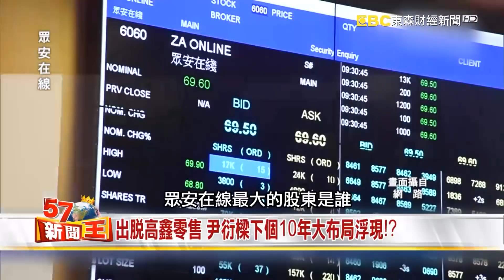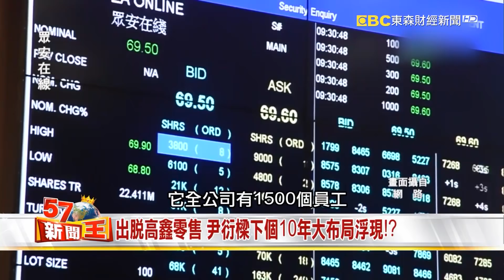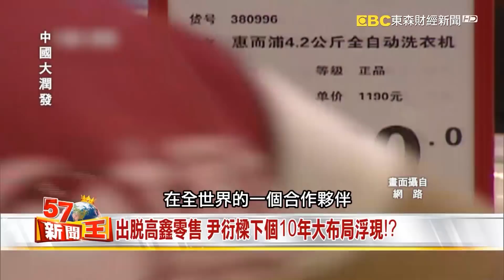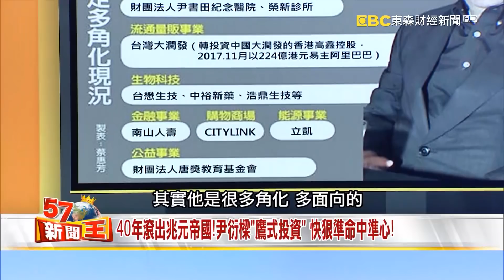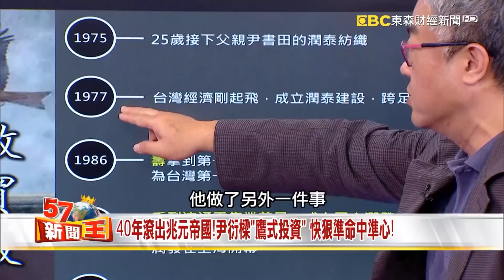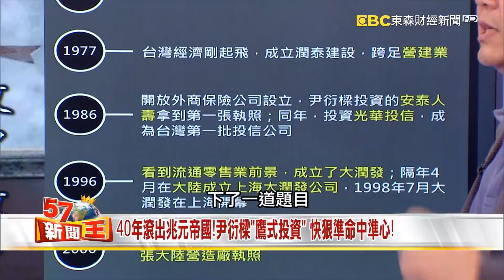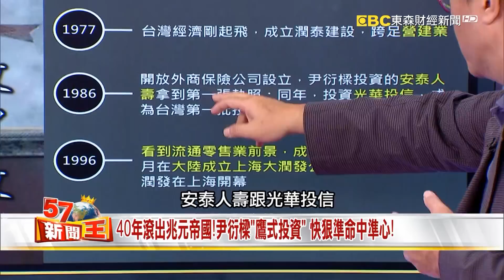中概之王 2018時來運轉 嚴凱泰、尹衍樑兩岸布局的逆襲 -朱紀中 2018.03.05《５７新聞王》精華篇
揭中概王者尹衍樑、嚴凱泰的逆襲！？出脫高鑫零售，尹衍樑下個10年大布局浮現！？事業遇低潮，尹衍樑的翻身之戰蓄勢待發！？裕隆2018兩岸大布局，嚴凱泰的逆襲就是要WIN！兩岸搭橋錢來也！？新中概股橫空出世誰最威？